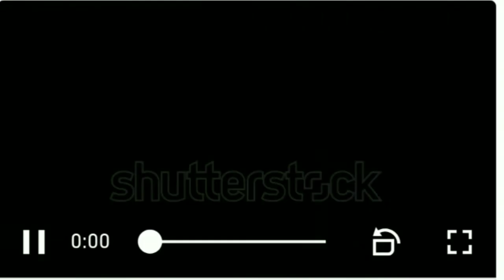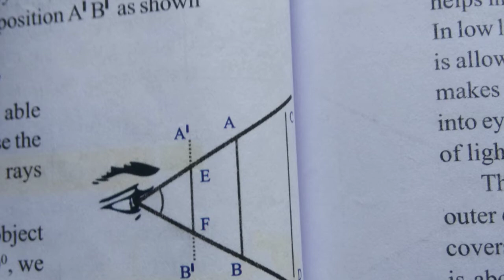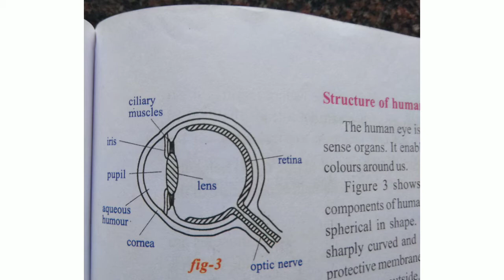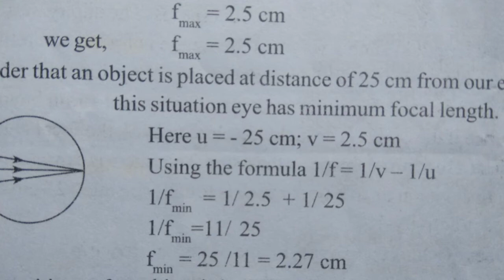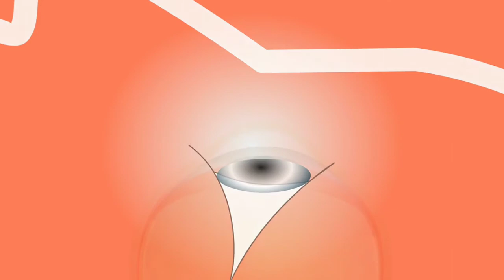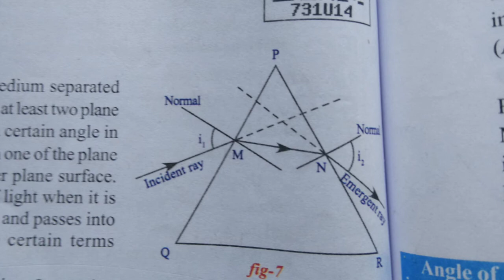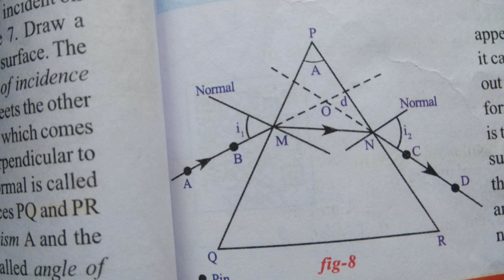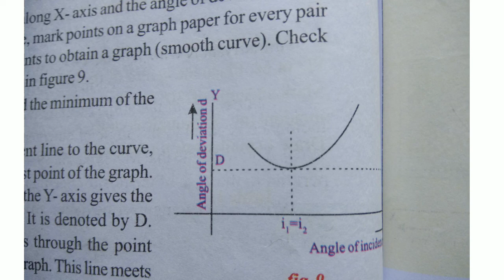Human eye and the colourful World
Hi friends!
This is my video on the chapter Human Eye and the colorful world